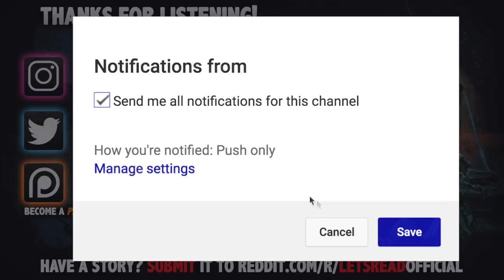CRAZY MAN IN MY BACKYARD | 7 True Scary Horror Stories From Reddit Lets Not Meet (Vol. 72)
CRAZY MAN IN MY BACKYARD | 7 True Scary Horror Stories From Reddit Lets Not Meet (Vol. 72) includes true creepy encounters submitted by normal folks just like yourself...

PODCAST! ►

🕓 TIME STAMPS:
1►0:00 -- u/malblueeyes23
2►3:36 -- u/ykkes
3►7:27 -- u/bremoffatt
4►10:49 -- u/SaintTymez
5►20:52 -- u/ TinyBabyCrow
6►25:58 -- u/StripeyLion
7►28:41 -- u/oneplytoiletpaper
8►35:15 -- Narrated by We Shouldn't Be Here